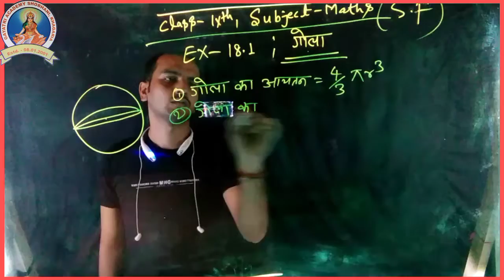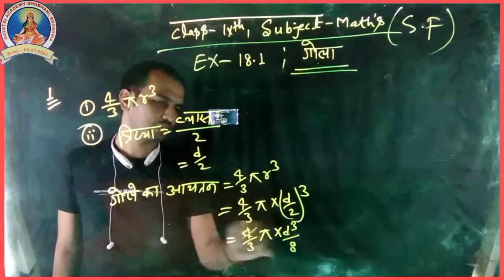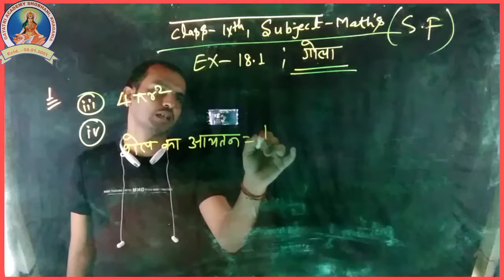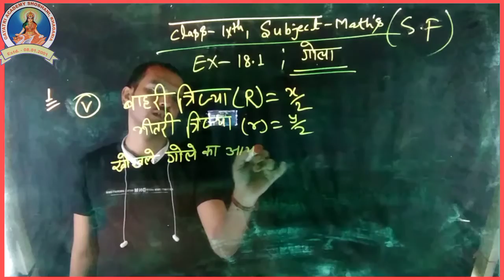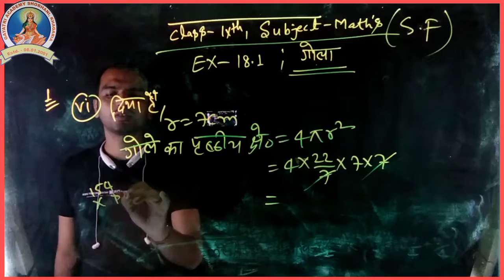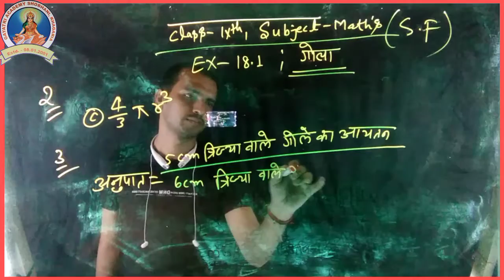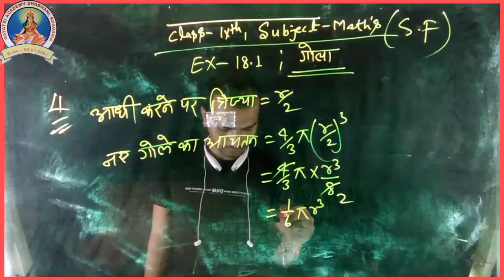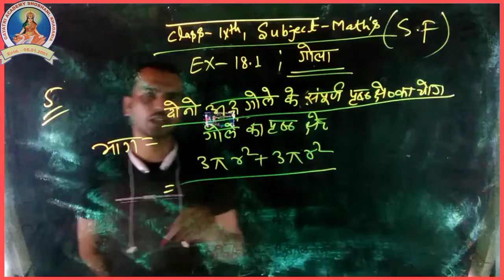Class 9th Math Sphere Student friends Ex-18.1 Q.No-1,2,3,4&5 Mathematics class ix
Class 9th Math Student friends Sphere Ex-18.1 Q.No-1,2,3,4&5 Mathematics class ix